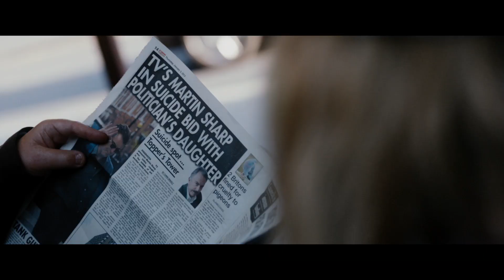Non buttiamoci Giù - Clip Jess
Erano pronti a fare un salto di qualità...Non Buttiamoci giù dal 20 marzo al cinema!

Dal Best Seller di Nick Hornby ("About a Boy", "Alta Fedeltà"), la storia di quattro sconosciuti che, durante la notte di Capodanno, si incontrano in cima al grattacielo più alto di Londra con lo stesso intento, ovvero quello di saltare giù. Questa coincidenza è talmente grottesca da farli desistere temporaneamente e stringere un patto: nessuno dei quattro si suiciderà per almeno 6 settimane, ma la notte di San Valentino si ritroveranno sullo stesso grattacielo per fare il punto della situazione sulle loro vite. Una commedia sull'amore, sull'amicizia e sull'importanza di avere qualcuno con cui condividere qualsiasi cosa, anche il tetto di un grattacielo...